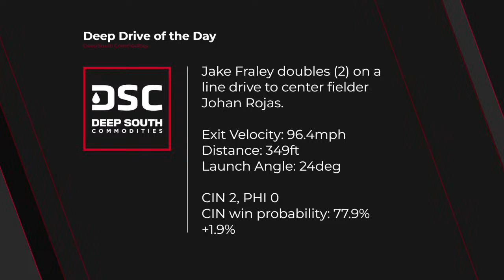Cincinnati Reds WIN SERIES at Philadelphia Phillies behind Frankie Montas | Chatterbox Reds | Game 6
00:00 Watching the 9th Inning
09:49 Full Game Recap

Chatterbox Reds is your home for coverage all season long for the Cincinnati Reds with LIVE postgame shows after EVERY game on YouTube, and NEW podcasts the morning after every game (including weekends)!

Story we are following from the Reds:

CINCINNATI -- To complete their Opening Day roster, the Reds added outfielder Bubba Thompson on Wednesday.

Thompson was recalled after he was already optioned to Triple-A Louisville on March 13. But Cincinnati had an outfield shortage after TJ Friedl fractured his right wrist during a Spring Training game.

“He has a lot of experience," manager David Bell said. "We love the defense he plays in the outfield. He’s had a nice camp for us. He’s making strides offensively that our hitting coaches are liking and we’re all seeing. It will be great to have Bubba as part of our team.”

Thompson, 25, batted .269 with one home run in 15 Cactus League games. In the offseason, he was claimed off waivers by the Reds in October only to bounce to the Yankees, then the Twins, then back to the Reds again on Feb.13.

Here is the finalized 26-man Reds roster:

Catcher (2): Tyler Stephenson, Luke Maile
The pair of veterans were set behind the plate before camp opened.

First base (1): Christian Encarnacion-Strand
Encarnacion-Strand has gotten most of the reps at first base in games, and has shown no shortage of the power that he displayed as a rookie last season when he hit 13 home runs in 63 games. The right-handed slugger will also see time as a designated hitter in 2024.

Second base (1): Jonathan India
Matt McLain's left shoulder injury will have him opening the season on the injured list. Meanwhile, India gets back the position he's had for the past three seasons, but he could still appear at first base or left field.

Shortstop (1): Elly De La Cruz
Will the offseason hitting adjustments that looked mostly good in Spring Training sustain De La Cruz during the regular season?

Third base (1): Jeimer Candelario
With Noelvi Marteout with an 80-game suspension for PED use, Candelario is cemented as the regular third baseman. The switch hitter, who signed a three-year, $45 million contract in the offseason, started 115 games at third base last season for the Nationals and Cubs.

Outfielders (5): Spencer Steer, Jake Fraley, Will Benson, Stuart Fairchild, Bubba Thompson
The Reds will miss TJ Friedl's contributions, both offensively and defensively. Center field will be split by Benson and Fairchild until Friedl returns from a fractured right wrist.

Utility/bench (2): Nick Martini, Santiago Espinal
An outfielder/first baseman, Martini won the job of lefty power bat off the bench over Mike Ford. Espinal was acquired from the Blue Jays after it became clear McLain would not be ready. Espinal can play second base, third base and shortstop.

Starting pitchers (5): Frankie Montas, Hunter Greene, Graham Ashcraft, Andrew Abbott, Nick Martinez. Missing from the list is Nick Lodolo, who, after being cleared from his left tibia issues, is slated to make his regular-season debut on April 10 vs. the Brewers.

Relief pitchers (8): Alexis Díaz (CL), Lucas Sims, Brent Suter, Emilio Pagán, Buck Farmer, Fernando Cruz, Tejay Antone, Justin Wilson
Antone, who has dealt with elbow injuries since 2021, made the team after a solid spring and after it was determined Sam Moll (left shoulder soreness) would open the season on the IL.

CJ Abrams (L) SS
Lane Thomas (R) RF
Jesse Winker (L) LF
Joey Meneses (R) DH
Joey Gallo (L) 1B
Keibert Ruiz (S) C
Eddie Rosario (L) CF
Luis García Jr. (L) 2B
Trey Lipscomb (R) 3B

Jonathan India (R) 2B
Will Benson (L) CF
Christian Encarnacion-Strand (R) 1B
Jeimer Candelario (S) 3B
Jake Fraley (L) RF
Elly De La Cruz (S) SS
Spencer Steer (R) LF
Nick Martini (L) DH
Tyler Stephenson (R) C